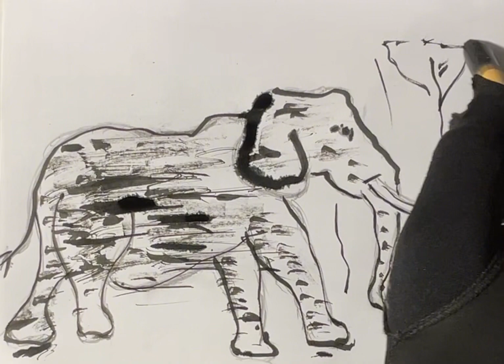Diy Ink Dip Pen In Action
The DIY dip ink pen works out really nice but I have to improve it.